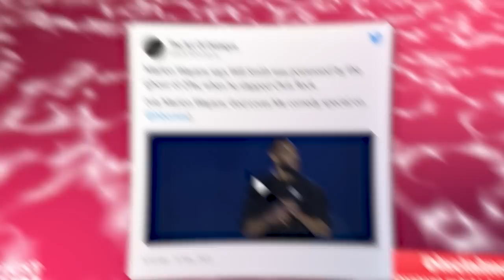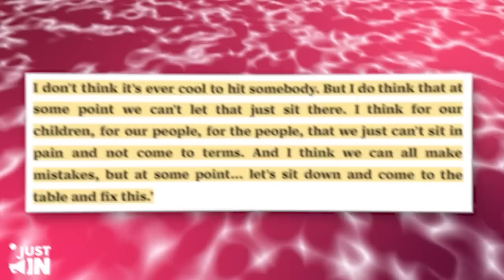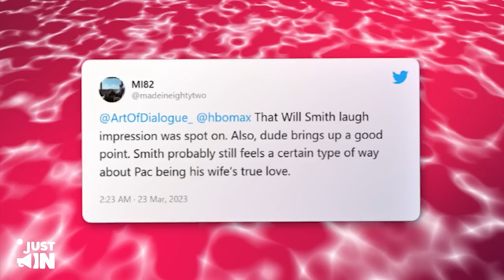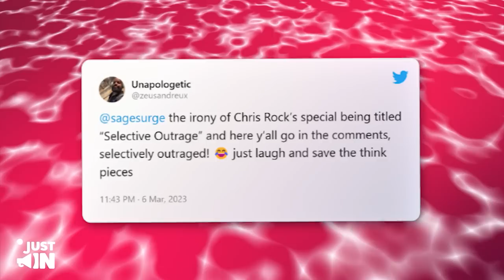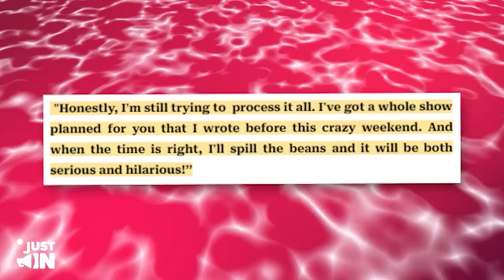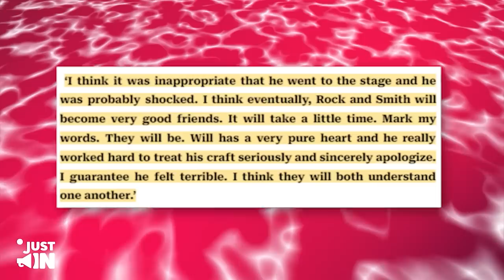Will Smith CONFRONTS Marlon Wayans For Calling Him Ghost Of 2Pac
In the latest celebrity feud, Will Smith and Marlon Wayans are at odds over comments made by Wayans comparing Smith to the late rapper 2Pac. The feud started when Wayans made a joke on social media calling Smith the "Ghost of 2Pac", which did not sit well with the Men in Black star. Smith fired back, calling Wayans out for his disrespectful comments and igniting a feud between the two stars.

As tensions continue to escalate, fans are eagerly watching to see how this feud will play out. Will Smith has never been one to shy away from a fight, and Marlon Wayans is known for his sharp wit and quick comebacks. With both stars at the top of their game, this feud is sure to be one for the books.